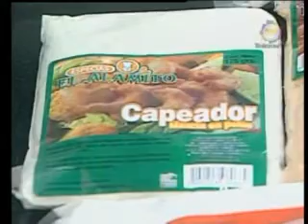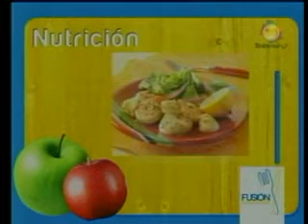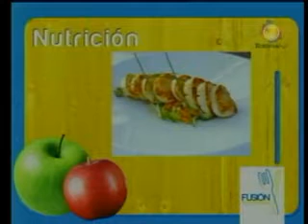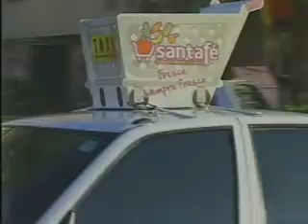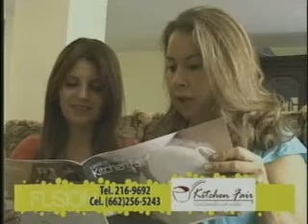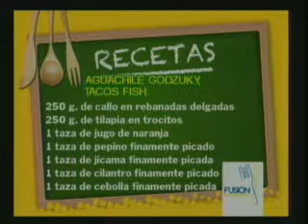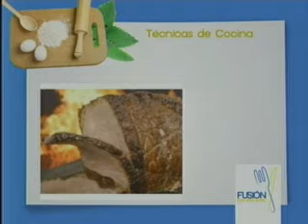FUSION AGUACHILE GODZUKY Y TACOS FISH